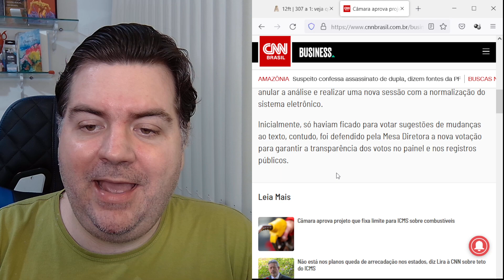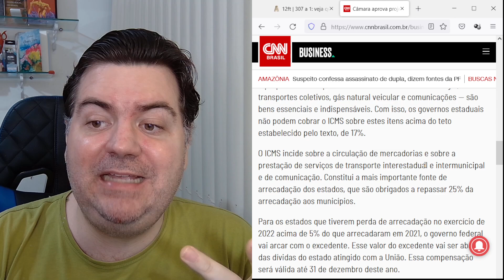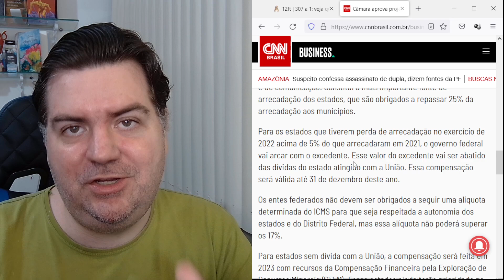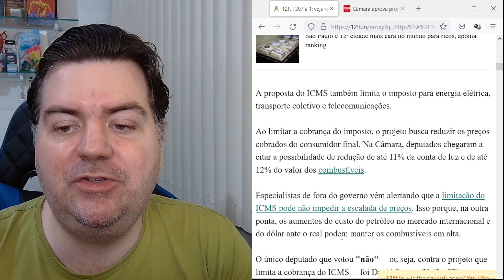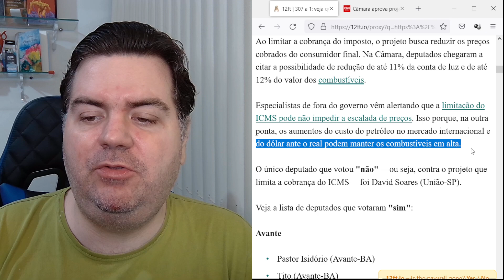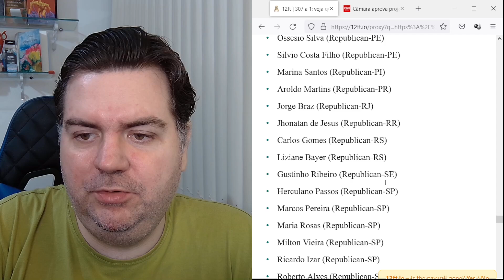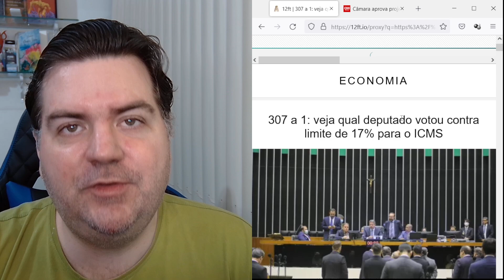TETO DO ICMS NÃO GARANTE QUEDA DE PREÇOS DOS COMBUSTÍVEIS